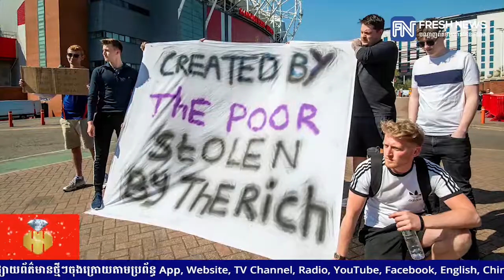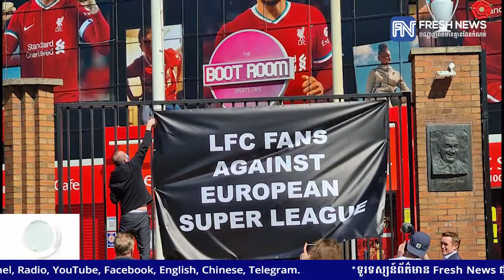នាយករដ្ឋមន្រ្តីអង់គ្លេស នឹងបើកកិច្ចប្រជុំសំខាន់ជាមួយប្រធាន FA និង PL ចំពោះបញ្ហាពានថ្មី Super League